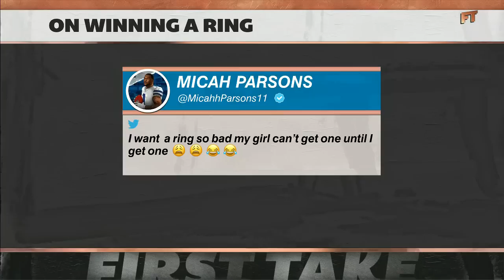The Cowboys NEVER let Stephen A. down! 😂 Micah Parsons says his GF isn't getting a ring before him 👀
Stephen A. Smith reacts to Micah Parsons taking to Twitter and saying his girlfriend won't get a ring until he gets one first.